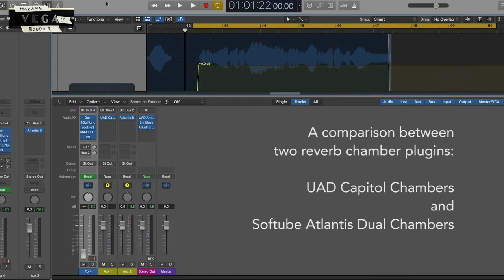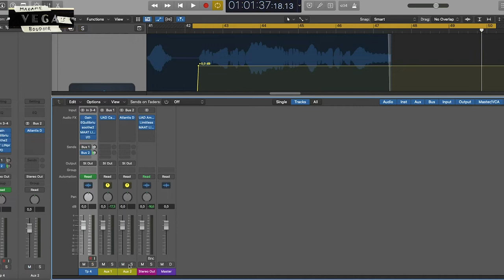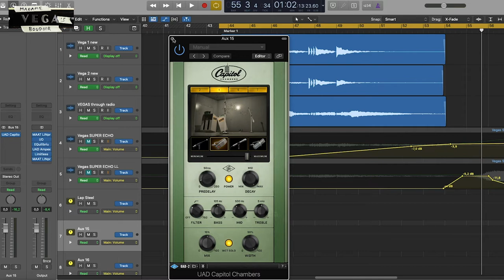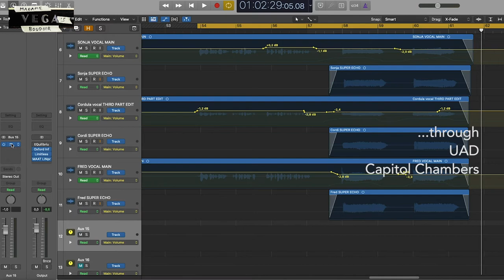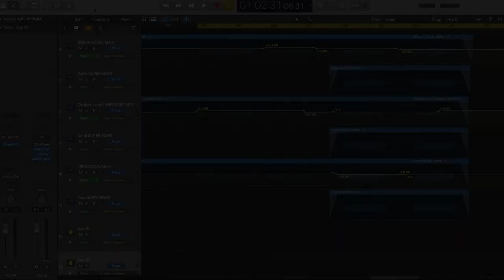MVB-TV episode 4: UAD Capitol Chambers & Softube Atlantis Dual Chambers reverb comparison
Please use headphones or good speakers, as this video demonstrates subtle changes in sound.

A comparison of two excellent reverb chamber emulations - Capitol Chambers from UAD (emulating various chambers at Capitol Studios in Hollywood) and the newer Atlantis Dual Chambers from Softube (emulating the two chambers at Atlantis Studio in Stockholm). Having recorded at Atlantis and heard the amazing chambers there in person (I even had a look inside one of them and clapped my hands in the chamber - amazingly long decay!) I got very curious as I saw Softube had done an emulation, and while comparing it to the UAD Capitol Chambers, which I have used for some years, I thought I might as well do a brief video comparing the two. It is no “scientific” A/B comparison, I simply used tracks from a mix I had used the Capitol Chambers plugin on, and dialled in sounds that I liked on the Atlantis Dual Chambers too.

The recording in this video is “Grün ist die Revolution” by Kinbom & Kessner, from the album “Anthropos” which was released by Hook Music/Theater der Zeit on 10 June 2022. Here is a link to “Anthropos” on streaming/LP/CD

If you would like me to master a track for you, check out for more info (a free test master of a track is offered).

The audio is used with permission from the artist (including myself). ;-)